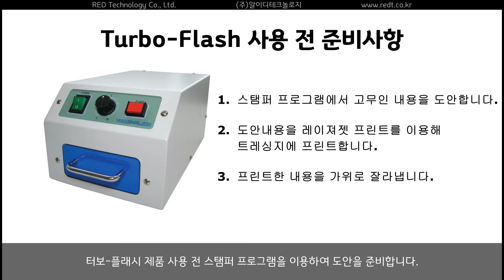터보-플래시 작업 순서 안내 (Turbo-Flash)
안녕하세요~!

레이저 및 CNC 조각 등
다양한 조각 솔루션으로써
조각 및 마킹 기술을 선도하는
연구 개발 기업

알이디테크놀로지 입니다.

터보-플래시
만년인(스탬프) 제작 과정
Turbo - Flash

Turbo series 제품을
이용하시는
많은 고객분들께서

작업과정이 간편하고 사용이 편리한
만년스탬프 제작을 위해
터보-플래시 제품을 사용하고 계십니다.

만년인, 만년 스탬프는
내장된 잉크패드를 이용하며
추가로 잉크를 리필하여 사용할 수 있습니다.

특히,
포토이미지 등을 표현하기에
보다 효과적이며

사무용 / 업무용, 사업자 명판,
브랜드 로고 마킹, 커피숍, 아트, 교육용 등
다양한 용도로 사용되고 있습니다.

* 터보-플래시 제품 특징 *

# 착탈식 트레이를 이용해 간편한 슬리브 삽입
# 트레이 방식을 채용하여 슬리브 고정 및 압축이 쉽고 빠름
# 슬리브와 인쇄 필름을 눈으로 보면서 위치 고정
# 동작 상태를 비프음으로 알림
# 이중 안전장치(Start 버튼을 눌러야만 충전 시작)
# 국산 완제품의 안정된 품질력으로 A/S 직접 책임

터보-플래시 제품을
신규로 구입하시는
고객분들께서
쉽게 이해하실 수 있도록

터보-플래시(Turbo-Flash)의
'간편한 사용방법'
안내 영상을 준비하였습니다.

터보플래시 사용방법

1. 스탬퍼 프로그램에서 고무인 내용을 도안합니다.

2. 도안내용을 레이져젯 프린트를 이용해 트레싱지에 프린트합니다.
* 스탬퍼 프로그램을 이용하여 도안을 제작합니다

3. 프린트한 내용을 가위로 잘라냅니다.

4. 터보플래시 전원을 켭니다.
* 영상에서는 플래시를 터뜨리기 전에 전원을 켰습니다.

5. 플래시의 트레이를 앞으로 당겨 빼냅니다.

6. 고리바를 바깥쪽으로 당겨 카트리지를 엽니다.
* 고리바가 당겨지지 않을시에는
트레이 아래의 파란손잡이를
반시계 방향으로 돌려 풀어주면 됩니다.

7. 트레이위에 슬라브(후레시패드)-OHP필름-트레싱지 순서로
가운데에 올려놓은 다음 카트리지를 닫고 고리바를 걸어줍니다.

8. 트레이 아래의 파란손잡이를 시계방향으로 돌립니다.
이때 살짝 걸리는(조여지기 시작하는 느낌) 느낌이 나면
360도(1회전) 더 돌려 압착시킵니다.

※ 조여지는 느낌이 날 정도로 적당히 조이시기 바랍니다.
잘 조여진다고 너무 세게 돌려 조이면
트레이의 상판이 깨지거나 휘어지는 고장의 원인이 됩니다.
나사로 조이는 것이라 매우 큰 힘이 발생하기 때문입니다.

* 사용자 부주의에 의한 유리파손은 유상A/S 입니다.

9. 트레이를 플래시에 끼워 넣습니다.

10. 광량조절은 “4~5”의 세기에 맞춥니다.

11. “Start” 버튼을 한번만 누르면 5초후 플래쉬가 터집니다.
트레이를 빼내고 슬라브를 꺼내어 보면
트레싱지의 글자부분외 부분이 슬라브에 코팅됩니다.

슬라브가 잉크를 흡수하여
글자부분에 잉크가 세어나와 글자가 종이에 찍힙니다.

※재료에 따라 작업상태의 편차가 발생할 수 있으니 잘 나오지
않을 경우 광량을 높이거나 플래시를 두 번 터트려 사용하시기 바랍니다.

영상 후반에
만년스탬프에 작업한 슬라브(후레시패드)를
몸체에 결합하는 영상을 포함하였습니다.

이상으로
터보-플래시 제품을 이용한
만년인 / 만년스탬프 제작과정 이었습니다.

더욱 새롭고 다양한 내용으로
다시 뵙겠습니다~!

감사합니다. ^^